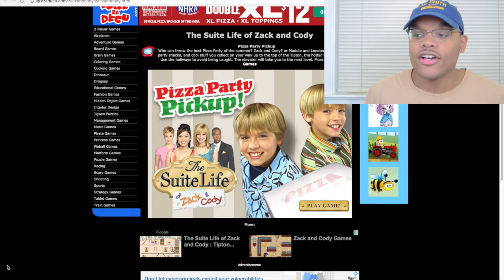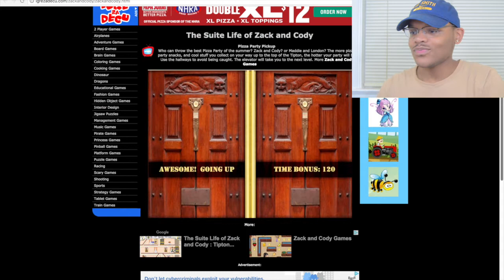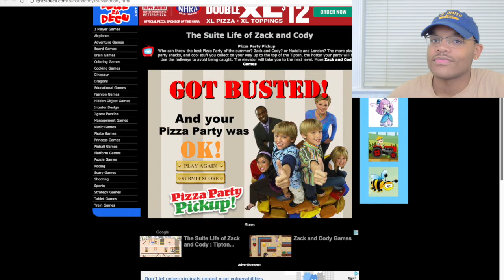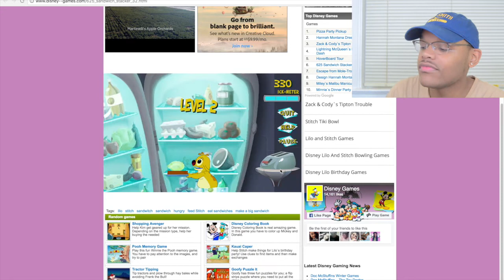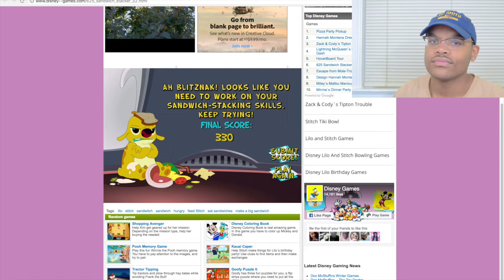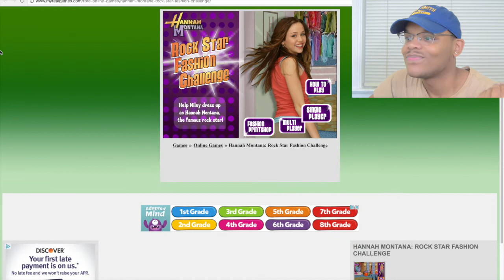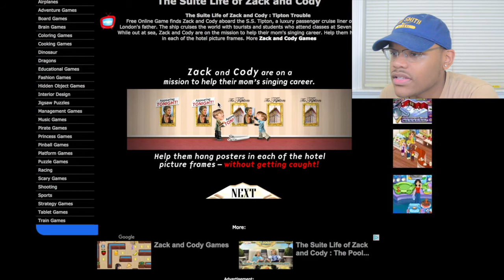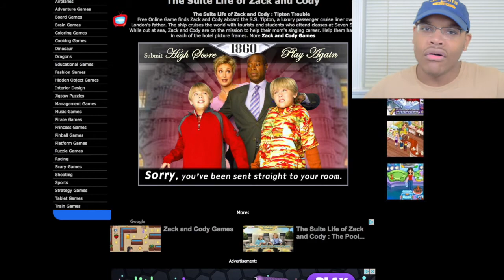PLAYING OLD DISNEY CHANNEL GAMES!!!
YOU ALL KNOW HOW THESE GAMES CAN BE ADDICTING!!

♦ ADD ME ON SNAPCHAT, I SNAP BACK!
shnazzy_j